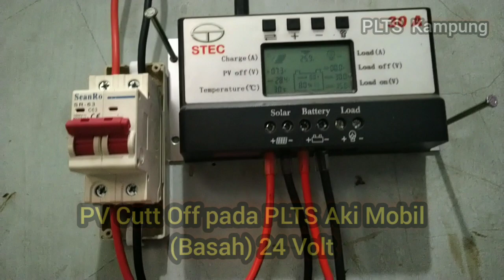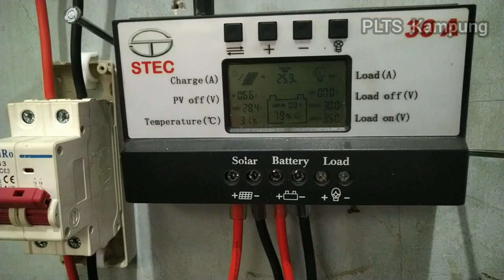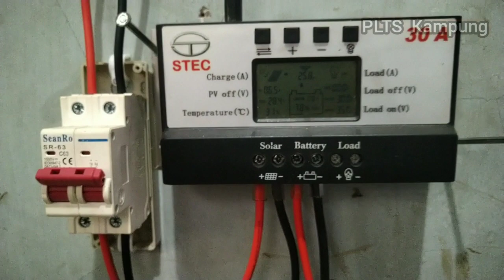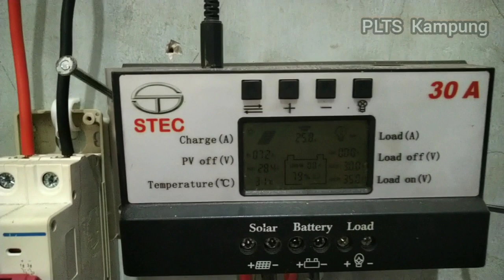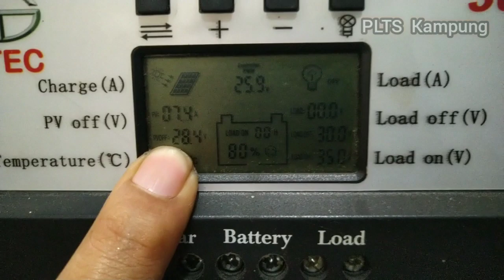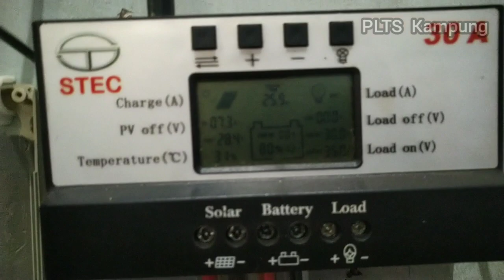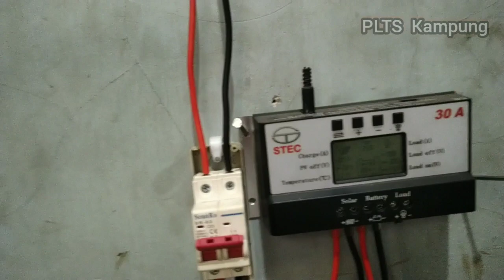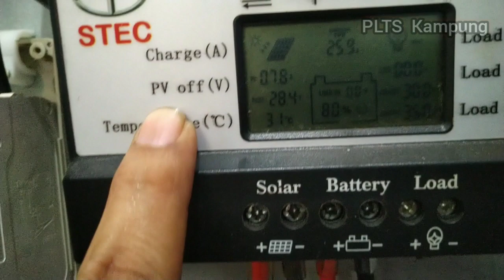Setting PV Cut Off PLTS Aki Mobil 24 Volt || solar panel surya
Pembangkit Listrik Tenaga Surya Aki Mobil 24 Volt